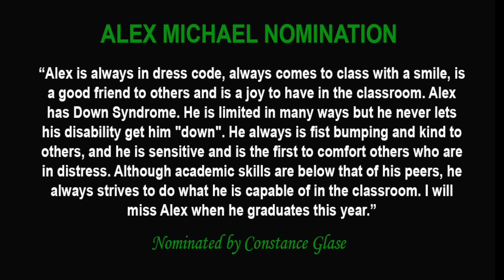April Student of the Month - Alex Michael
Special needs teacher, Constance Glase, nominated Alex Michael for the April Student of the Month at Start High School. This was her nomination:
"Alex is always in dress code, always comes to class with a smile, is a good friend to others and is a joy to have in the classroom. Alex has Down Syndrome. He is limited in many ways but he never lets his disability get him "down". He always is fist bumping and kind to others, and he is sensitive and is the first to comfort others who are in distress. Although academic skills are below that of his peers, he always strives to do what he is capable of in the classroom. I will miss Alex when he graduates this year."

Video Submissions
3. UPLOAD your video to YouTube and send us the link

Every student that enters will get a FREE universal car charger that works with any phone or USB device along with a spot on our website and YouTube channel. The winning teacher will receive a $250 Visa Gift card, and the winning video creator will be awarded a $50 Visa Gift card.